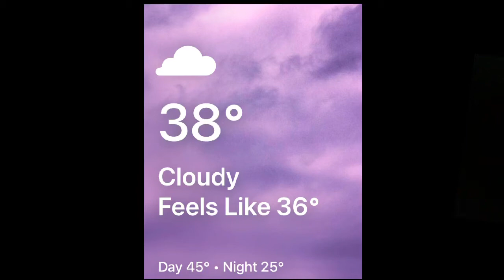GKE Morning Announcements 12/18/20